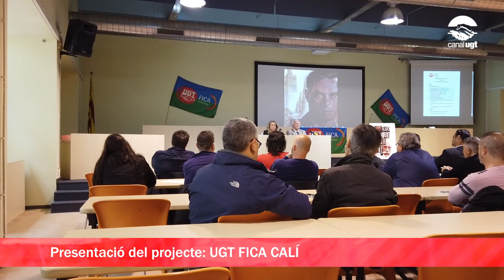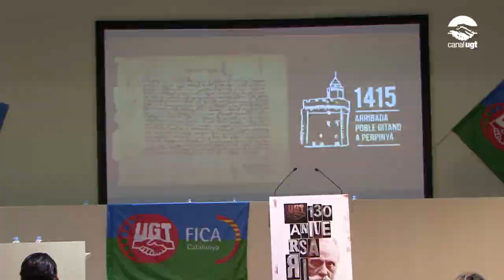Neix el projecte UGT FICA CALÍ per combatre l'antigitanisme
Ahir es va presentar el projecte UGT FICA CALÍ per combatre la discriminació que pateixen les persones gitanes al mercat laboral.